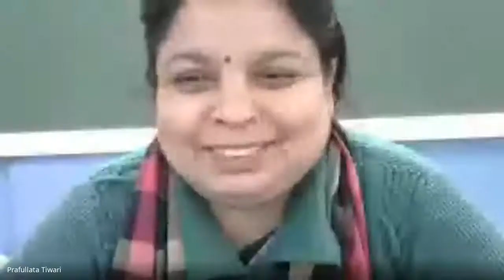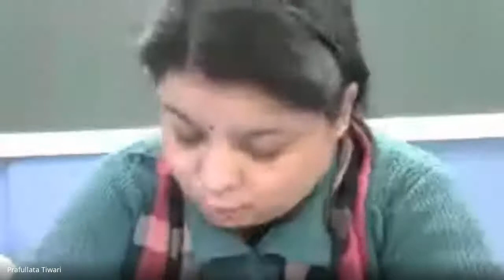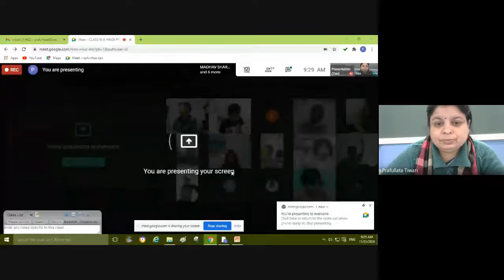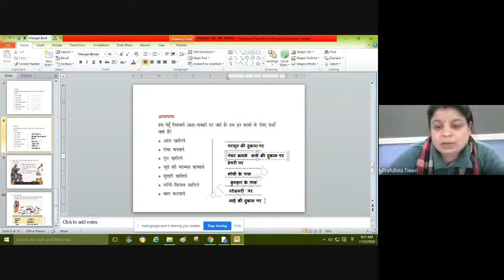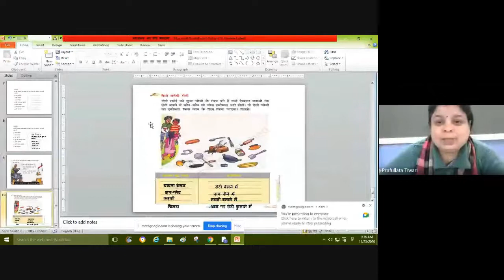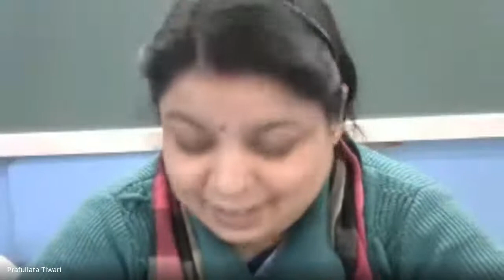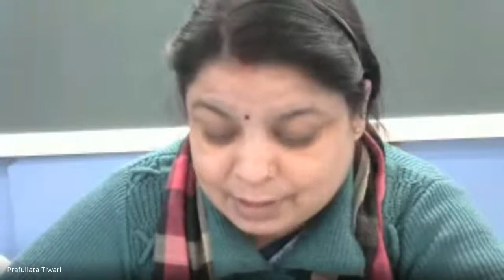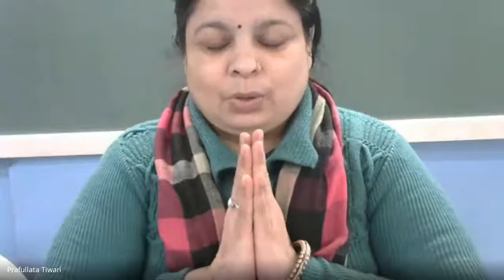CLASS-III (A), HINDI (KYUNJIMAL AUR KAISE KAISALIYA) (23-11-2020)